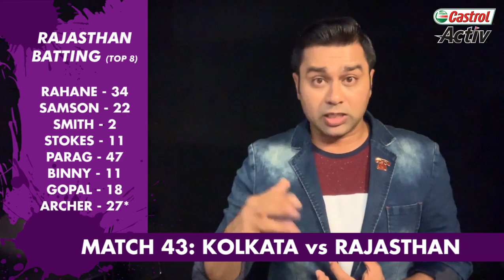IPL2019: ARCHER knocks KOLKATA out: 'Castrol Activ' AakashVani, powered by 'Dr. Fixit'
IPL2019: Jofra Archer was sensational at the end to seal a win for RR at the Eden Gardens. Youngster Riyan Parag played a terrific knock as well. Hosts KKR are practically out of the tournament now, having suffered 6 straight losses.

This evening Chepauk will be the stage for the most high profile encounter in this tournament. It's table toppers CSK taking on MI. How will this match go down? That's on today's 'Castrol Activ' AakashVani, powered by 'Dr. Fixit'.

Much more from the world of AakashVani here